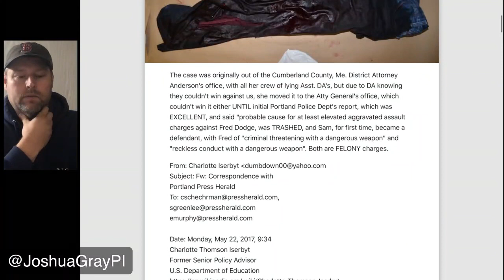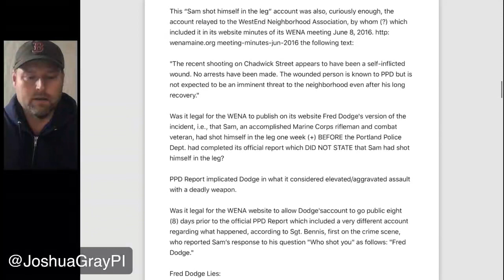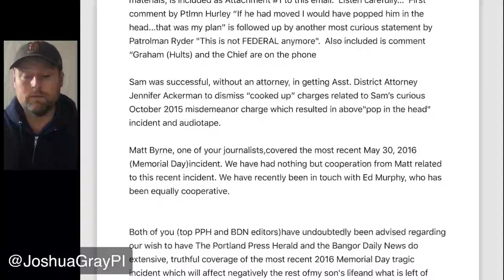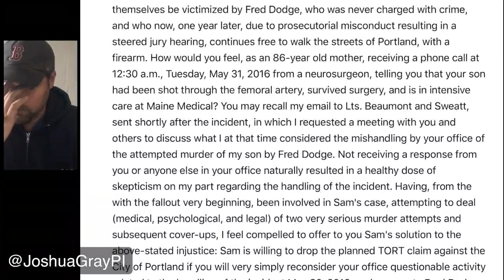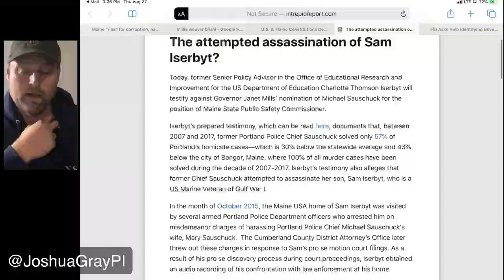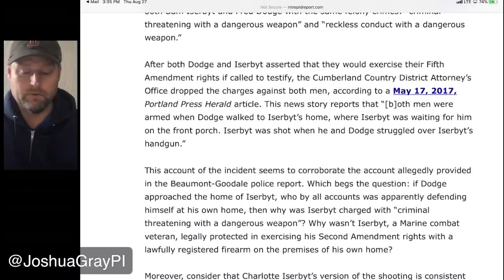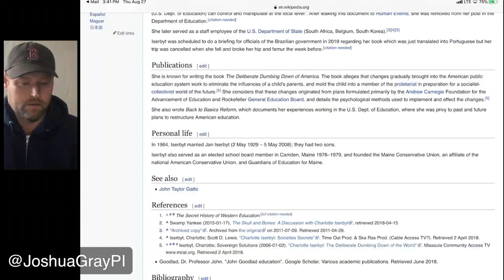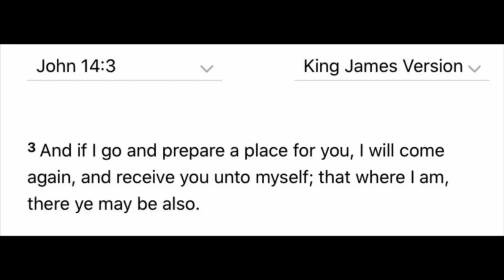Maine Police Commissioner - Accused of - Attempted Murder - Evidence is Compelling.